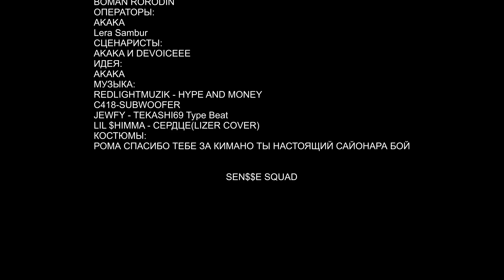SEN$$E SQUAD - С ДНЕМ РОЖДЕНИЯ РОМА!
В ГЛАВНЫХ РОЛЯХ
DEVOICEEE
AKAKA
BOMAN RORODIN
ОПЕРАТОРЫ:
AKAKA
Lera Sambur
СЦЕНАРИСТЫ:
AKAKA И DEVOICEEE
ИДЕЯ:
AKAKA
КОСТЮМЫ:
РОМА СПАСИБО ТЕБЕ ЗА КИМАНО ТЫ НАСТОЯЩИЙ САЙОНАРА БОЙ